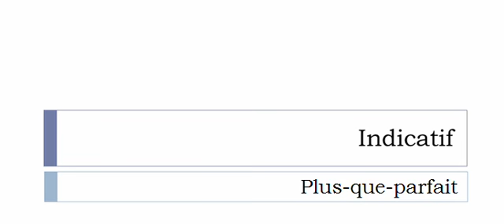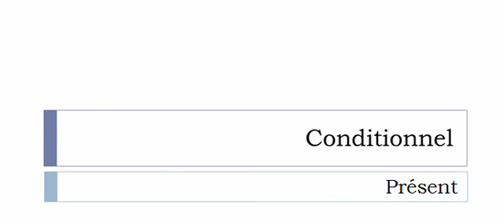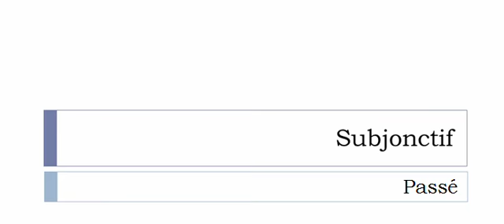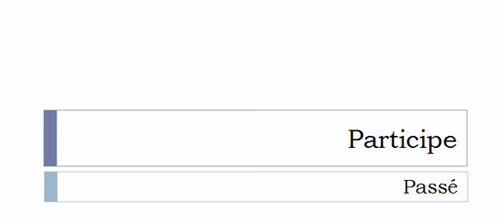Curso de francés = Conjugación = Reparler